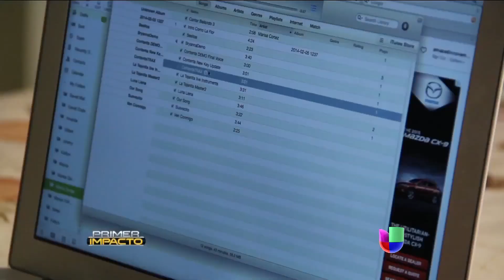Pequeña cautiva al público con su parecido a Selena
Joven de 14 años sueña con seguir los pasos de Selena y mantiene al público cautivado con su parecido.